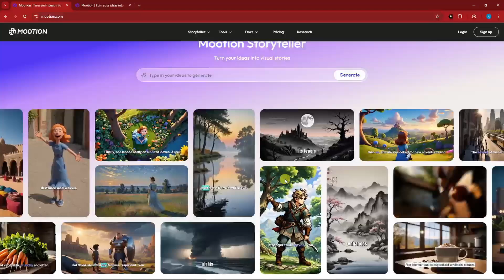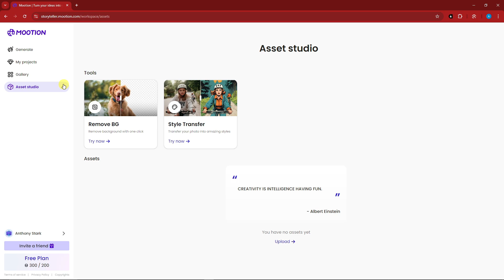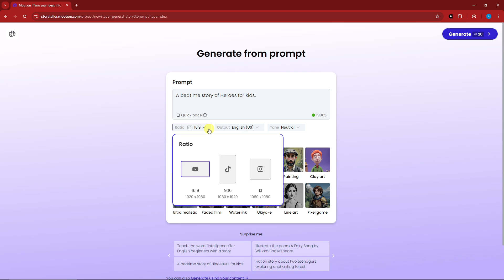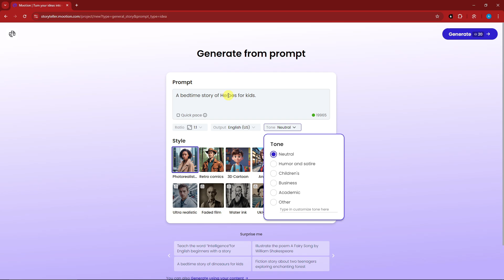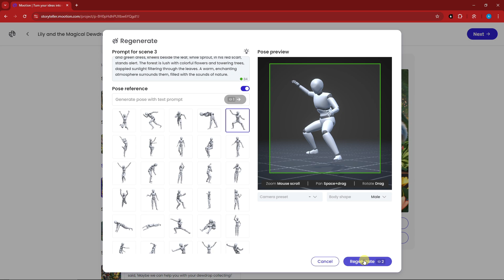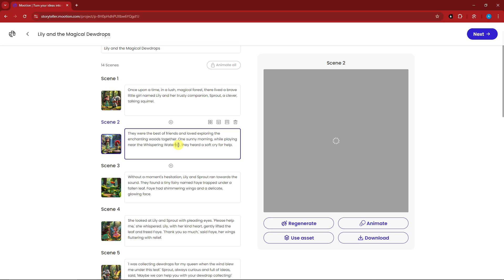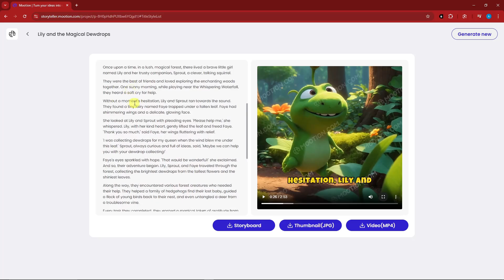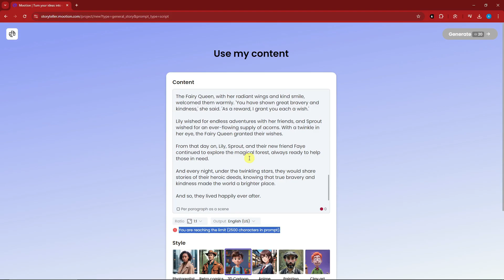Create Captivating Storytelling AI Videos With Mootion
In this video, learn how to create captivating storytelling videos using Mootion, an advanced AI video generator. Mootion enables you to create animated 3D videos quickly and easily, even if you have no prior video editing experience. Whether you're looking to create faceless 3D animation videos for YouTube or TikTok generate videos from text, this tutorial covers everything you need to know to bring your stories to life using AI.

We’ll guide you through the steps of using Mootion to create 3D animated videos, how to use AI for video editing, and how to generate videos from text. This video is perfect for those looking to create ad videos, 3D animation videos, or faceless content for YouTube or TikTok. Learn how AI tools can simplify your video creation process and boost your productivity, whether you're making educational content, promotional videos, or storytelling animations.

If you already have a script or story and want to make a video with it, Then come backto the homepage or click on the Generate New button make 3d animation videos using ai cartoon video generator.This is not the end, the Mootion animator tool is also amazing. It can generate amazing animation with the consistent character from a text prompt.